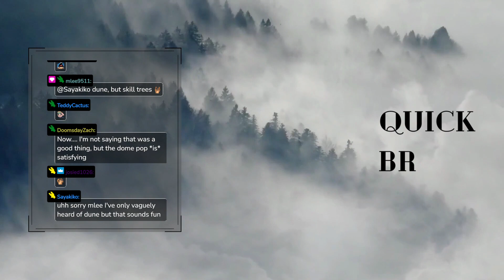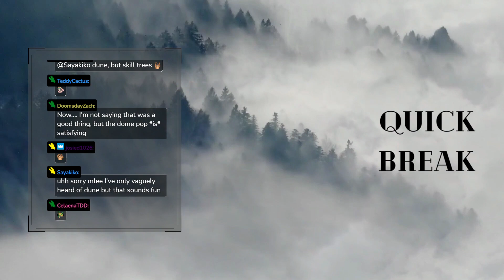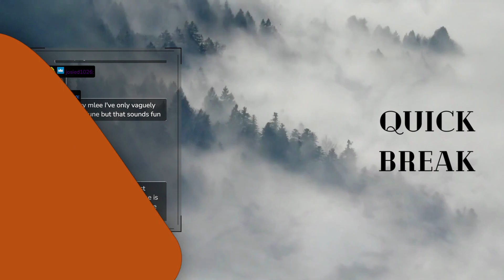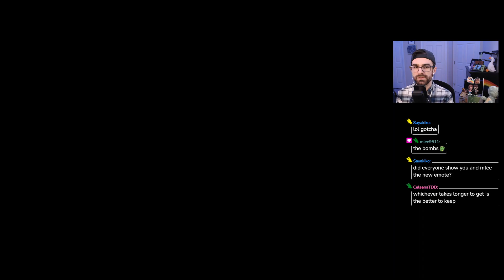New FIRST PLAYTHROUGH! || Dome Keeper